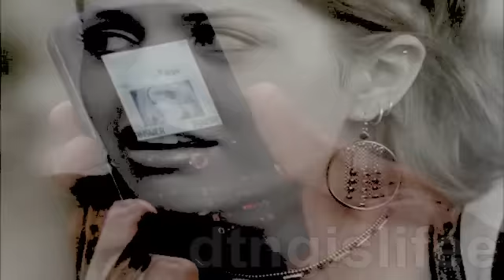Degrassi Cast; You Found Me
I really, really dislike this video. But, I was still happy I managed to finish SOMETHING while I was sick and crazy busy with school.
If anyone asks me what song this is, I will NOT answer. The song and artist are written AT THE BEGINNING OF THE VIDEO.